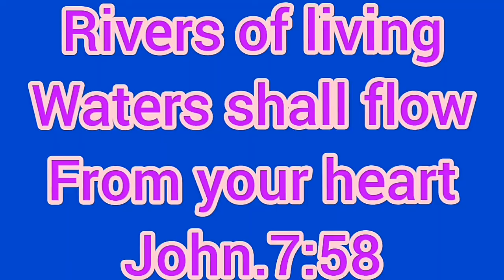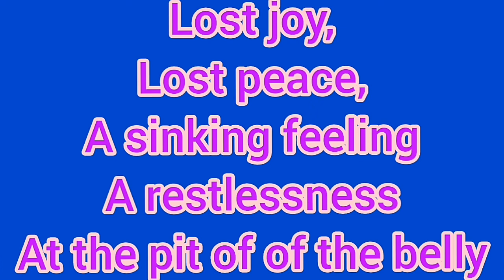HOW HOLY SPIRIT KEEPS YOU FROM PORN, Don't click that Link!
I'm about to buy data
I'm about to browse
I'm about to surf
I'm about to click...

Then I sense
Some unease
Some dark clouds
Some dark feeling...

Joy departs
Laughter stops
A knot...
A check...
A sinking feeling
At the pit of my
Belly!

Stop!
Run!
Flee!

He has spoken!